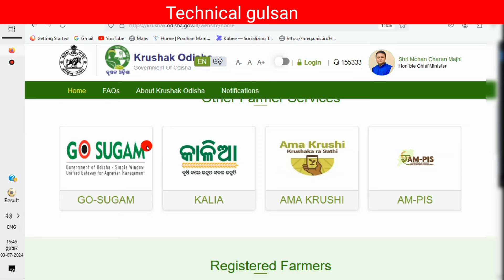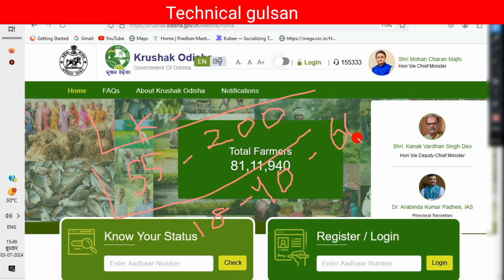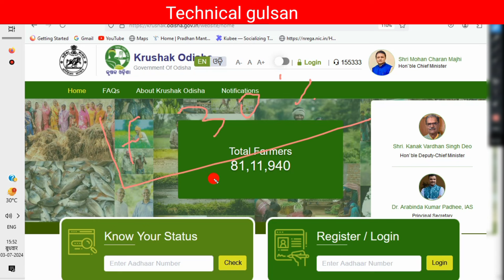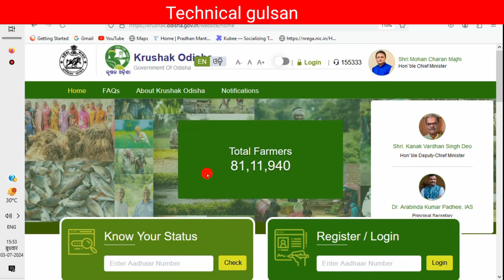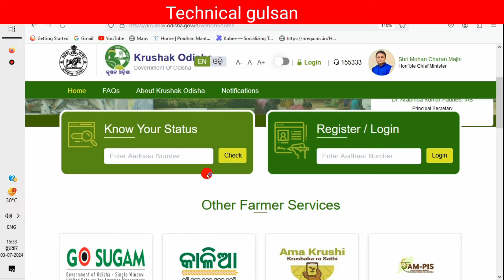ଚାଷୀଙ୍କ ପାଇଁ ୮ ଟି ଯୋଜନା//mohan majhi Yojona//Modi Garenty 2024/Technical gulsan//odisha news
ଚାଷୀଙ୍କ ପାଇଁ ୮ ଟି ଯୋଜନା//mohan majhi Yojona//Cm odisha Yojona/Technical gulsan//odisha news